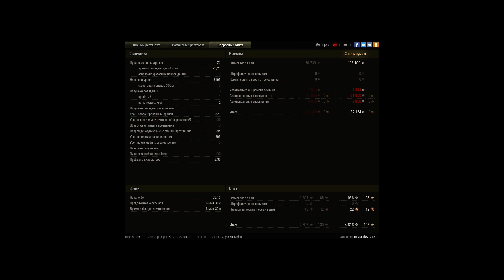капец е50м тащит изи мастер